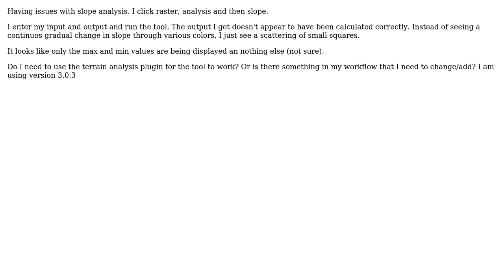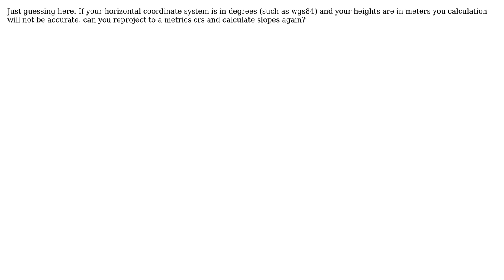GIS: Issues with QGIS Slope Analysis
With thanks & praise to God, and with thanks to the many people who have made this project possible! | Content (except music & images) licensed under CC BY-SA | Music | Images & others | With thanks to user yair suari user Moh user Kevin Kronzo Mathew and the Stack Exchange Network Trademarks are property of their respective owners. You are responsible for your own actions.